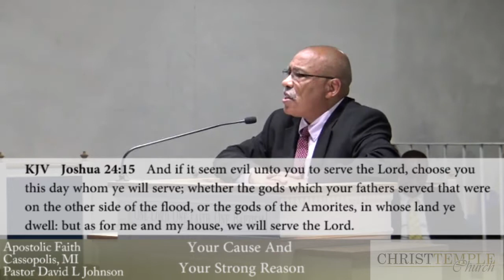Christ Temple Church Sunday Service August 19, 2018 entitled "Your Cause And Your Strong Reason."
Pastor David L. Johnson of Christ Temple Church in Cassopolis, Michigan.  Sunday Service entitled "Your Cause And Your Strong Reason."  Pastor Johnson teaches from the Bible what God expects from his people.